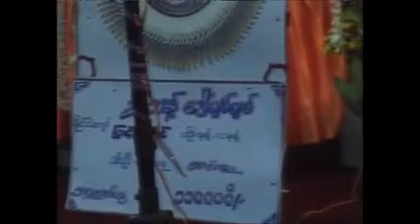ဓမၼဒါယာဒသုတ္(၄) တရားေတာ္ 20060821 ဦးသုမဂၤလ(ဒယ္အုိးဆရာေတာ္)